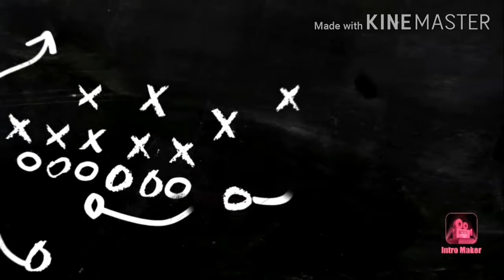a night trip in pampanga